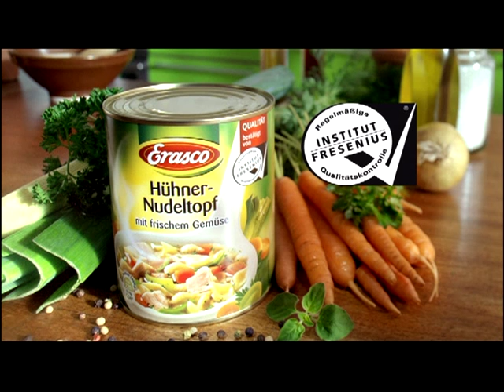Erasco Ich koche Eintopf